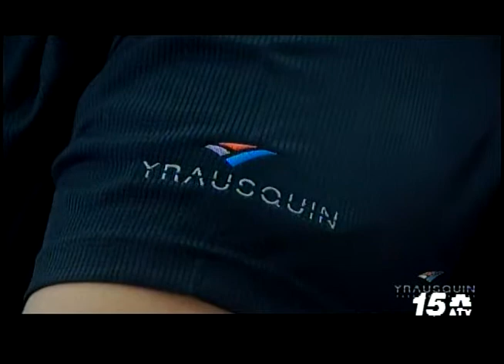Noticia Awe Nochi - Yrausquin